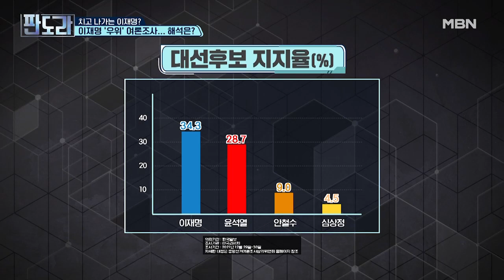이재명 우위 여론조사, 여야 셈법은? MBN 220103 방송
이재명 우위 여론조사, 여야 셈법은?